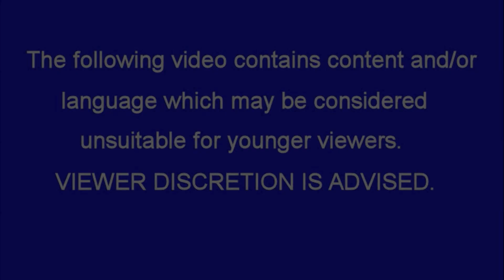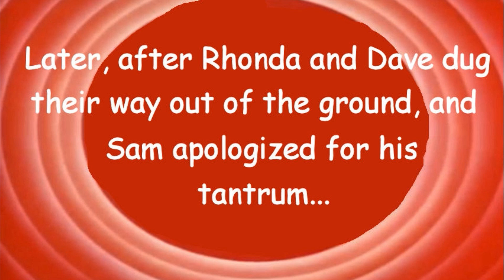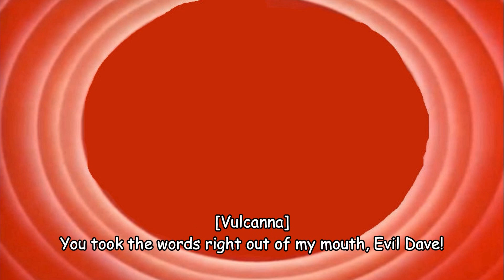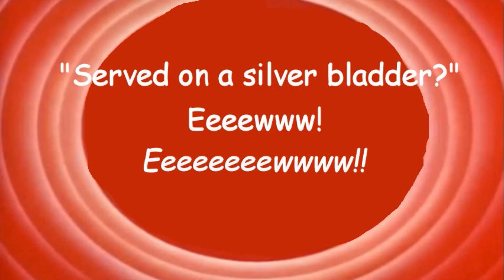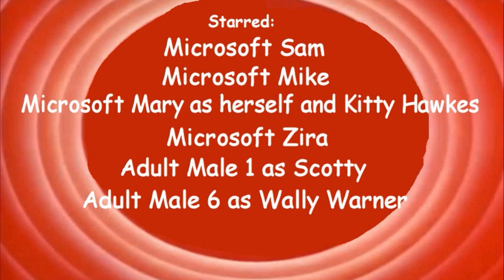LT Bloopers 166: Liberty and Bloopers For All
Feel free to indulge in another session of LT Blooper mania, which features yet another power struggle.
Tantrums: 1  Barfs: 3  Crotch-kicks: 2  Falls: 2  Zaps: 1
Characters: Sam, Mike, Mary, Zira, Kitty, Scotty, Wally, Harvey, Beulah, Abby, Rhonda, Dave, RoboSoft 3, Evil Dave, Vulcanna and God.